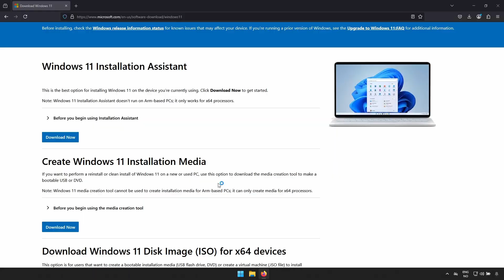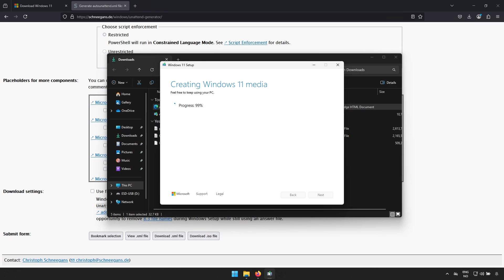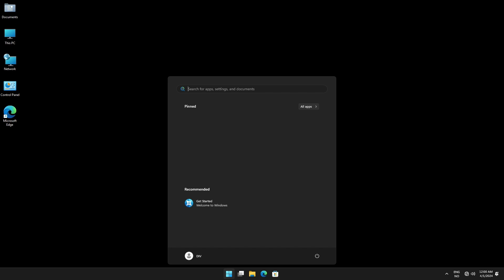Automatically install Windows 11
Windows makes it harder to Install it your way, but with this tool you can set it up and run it with almost no interaction.

No need for TPM, Secure boot or network.

I can't promise I'll be able to help, but I will try where I can.

Having installed Windows way to many times manually I am happy to not needing to do that anymore Thanks to being tipped about this by a fellow homelab'er!